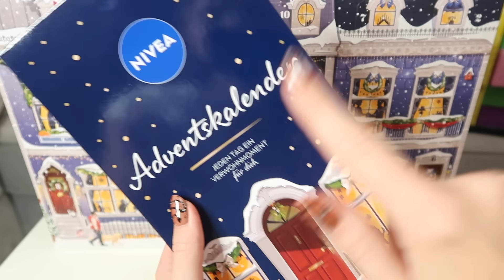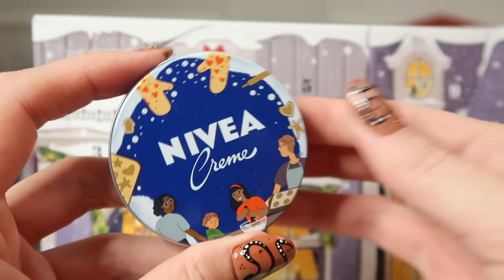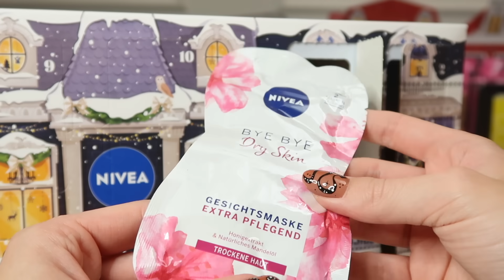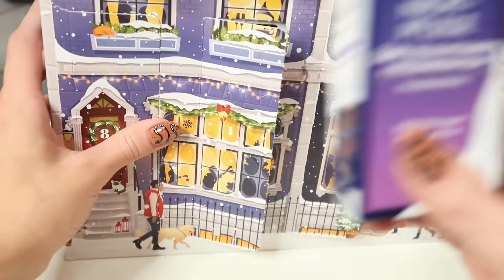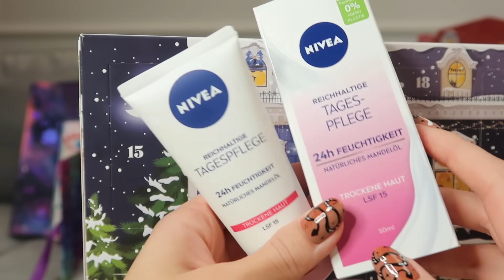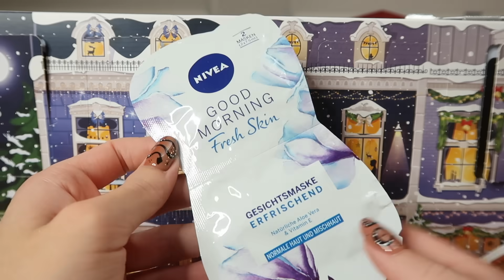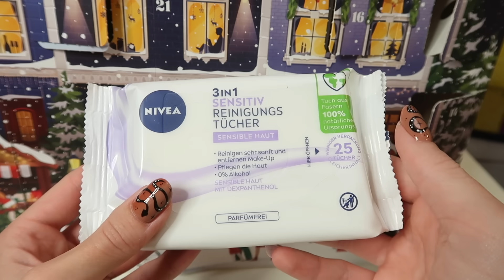Kalendarz Adwentowy Nivea ! Czy będzie świeczka Nivea?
Kultowy kalendarz adwentowy Nivea! Czy w środku pojawi się świeczka Nivea? Oglądajcie do końca

🔽❤️🔽 czytaj więcej 🔽❤️🔽

⭐ TIKTOK grampaulayoutube

opis filmu zawiera linki afiliacyjne reklama